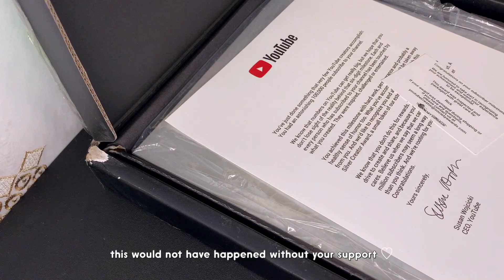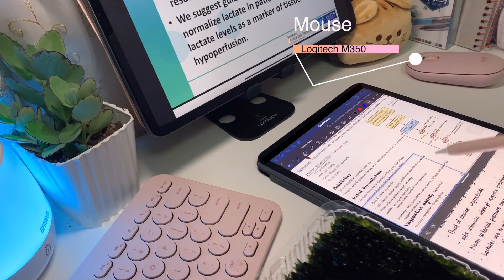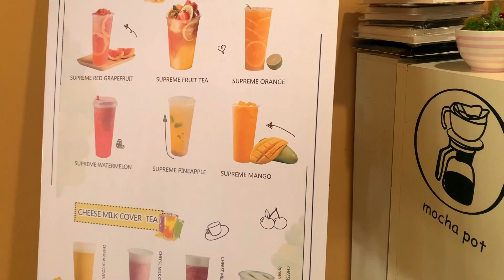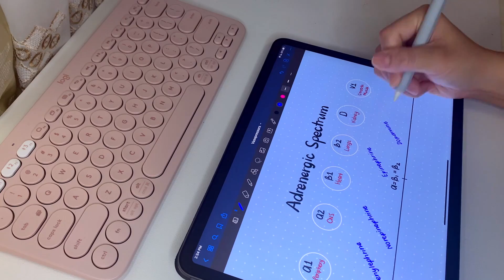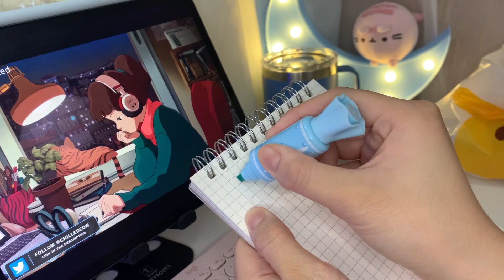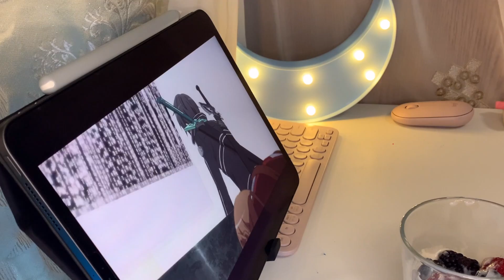Vlog #5 | Day in the life of a Pharmacy Student (eating, studying, 100k play button)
Due to high demand, here is another day in the life vlog!! Love you lots!
- Trang
❀ Products I use:
iPad Pro 12.9' 64gb
apple pencil
ipad case
iPad stand
apple pencil case blue
keyboard case
Logitech Keyboard and Mouse